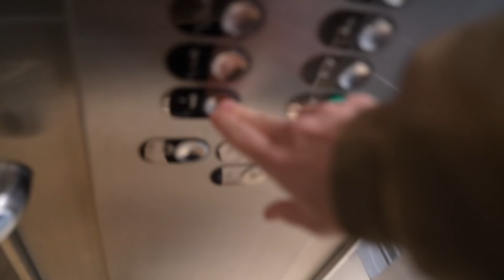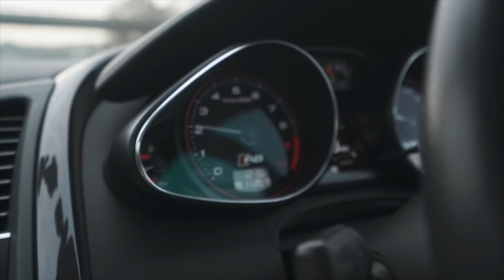IL SE PASSE QUOI AVEC KOL?!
CODE: lafamille